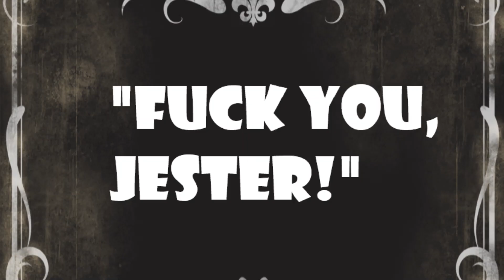Lethal Company but its a 1930s silent film...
Thank you to @Chris_Soup for letting me borrow his clip.
Inspiration from @yamws, his version is pretty funny lol